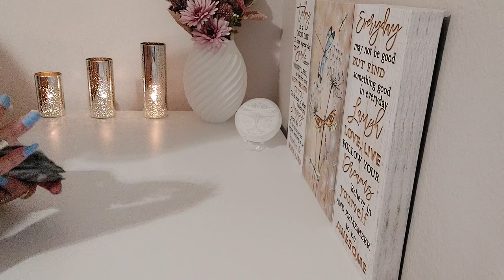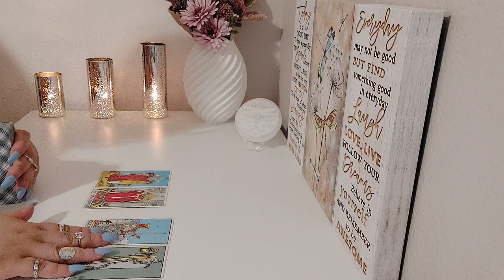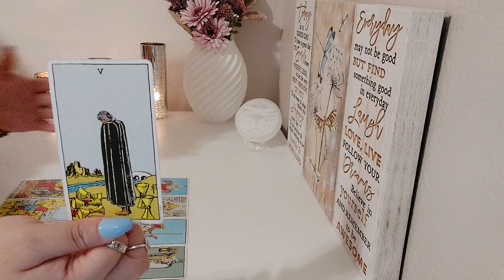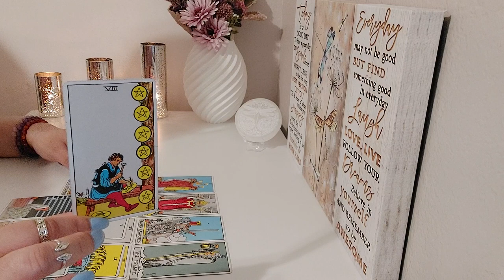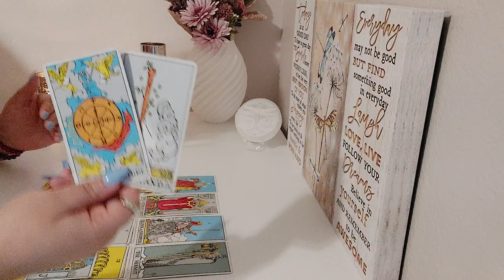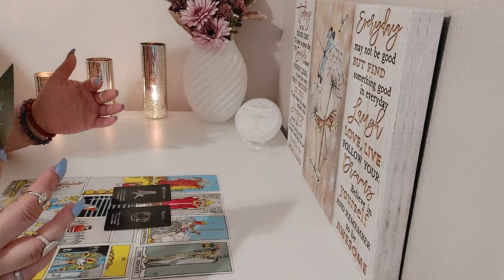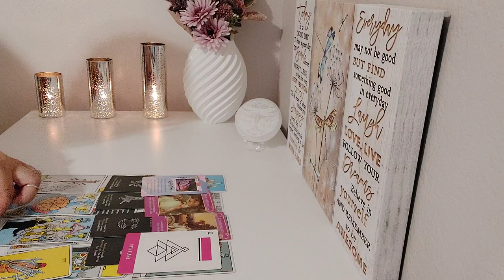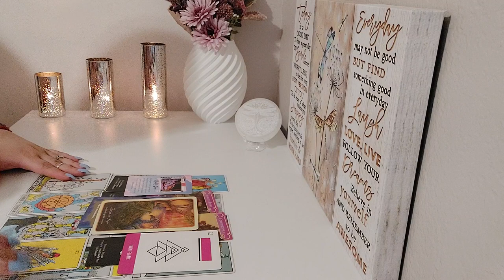💜Virgo ♍️ Love Reading-April 2023| No Time For BS. It's Time To have Fun Virgo